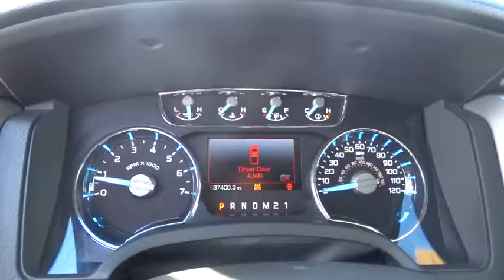2012 Ford F-150 Walnut Creek, East Bay, Dublin, Concord, Livermore, CA P7961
2012 Ford F-150

***WOW! FLAWLESS FORD CERTIFIED F-150 LARIAT 4x4! NAVIGATION SYSTEM! POWER MOON ROOF! HEATED LEATHER SEATS! LOADED WITH ALL OPTIONS! LARIAT PLUS PKG! TRUSTED RUGGED 5.0L V8! THIS IS AS GOOD AS IT GETS! GREAT VALUE AND PRICED TO SELL NOW! COME CHECK OUT THIS IMMACULATE FORD CERTIFIED 2012 FORD F-150 4x4 LARIAT SUPER CREW CAB, HERE @ FUTURE FORD LINCOLN OF CONCORD. YOUR #1 FORD PRESIDENTS AWARD DEALER, WHERE EXCELLENT SERVICE IS OUR UTMOST PRIORITY! WORDS CANNOT DESCRIBE THE MINT and MECHANICALLY SOUND CONDITION OF THIS LOADED F-150 LARIAT 4x4. WITH LOW PAMPERED MILES, THIS LOADED 1-OWNER FORD TRUCK HAS BEEN VERY WELL MAINTAINED, PASSED OUR COMPREHENSIVE 172 POINT FACTORY INSPECTION AND IS PRICED TO SELL NOW! FULLY LOADED WITH PRISTINE LEATHER SEATS, NAVIGATION SYSTEM, POWER MOON ROOF, DUAL HEATED/COOLED and POWER SEATS WITH MEMORY FEATURE, REAR VIEW CAMERA WITH PARKING SENSORS, POWER WINDOWS AND LOCKS, INTELLIGENT REMOTE KEYLESS START AND ENTRY SYSTEM, PREMIUM MP3-CD AUDIO SOUND SYSTEM, STEERING WHEEL AUDIO CONTROL, CRUISE CONTROL, RUNNING BOARDS, HEAVY DUTY TOW PKG, POWER SLIDING REAR GLASS, 20inch ALLOY WHEELS, TRAILER BRAKE CONTROLLER, 4-WHEEL DISC ABS BRAKES WITH STABILITY CONTROL AND MUCH MORE. THIS PRISTINE F-150 DESERVES A LOVELY HOME AND WILL NOT LAST ANOTHER WEEK HERE! SO HURRY UP AND SNATCH UP THIS STEAL OF THE YEAR. WITH MSRP VALUE OF $52,540, THIS IS A NO-BRAINER FOR A SOLID F-150 LARIAT TRUCK TO ENJOY FOR YEARS! PLUS ENJOY THE COMPREHENSIVE FORD 7 YEARS/100,000 MILES WORRY FREE WARRANTY! THIS TRUCK HAS ALL THE RIGHT INGREDIENTS AND SPECS! Come to the experts! YOUR SEARCH FOR A QUALITY, GENTLY USED TRUCK IS OVER! This superb 2012 FORD F-150 LARIAT SUPER CREW 4x4, is THE MOST sought after Truck on the market because it is Highly Reliable and NEVER lets owners down. TAKE ALL THE WORRIES OUT OF SEARCHING FOR THE PERFECT QUALITY PRE-OWNED TRUCK, WITH THIS FLAWLESS AND LOADED 1-OWNER GEM!We are FUTURE FORD LINCOLN OF CONCORD Located at 2285 Diamond Blvd, Concord, CA 94520.
BLACK  LEATHER HEATED & COOLED FRONT BUCKET SEATS  -inc: flow-through console & floor shifter,TRAILER BRAKE CONTROLLER,TAILGATE STEP,LARIAT PLUS PKG  -inc: AM/FM stereo w/6-disc in-dash CD changer w/MP3 capability & aux audio input jack  speed compensated volume control  universal garage door opener  reverse sensing system  rear view camera  pwr heated pwr folding side mirrors w/turn signals/memory/drivers auto-dimming function/body-color skull caps  remote start system,LARIAT SERIES ORDER CODE,OFF ROAD PKG  -inc: 3.73 axle ratio w/electronic limited slip differential  fuel tank/transfer case/front differential skid plates  off-road tuned front/rear shocks  4x4  Off-Road  decal,NAVIGATION SYSTEM W/IN-DASH SCREEN  -inc: AM/FM stereo w/Sony CD/DVD/MP3 player  internal hard disk drive  subwoofer  speed compensated volume control  steering wheel mounted audio & navigation controls  HD Radio capability,PWR MOONROOF,Tire pressure monitoring system